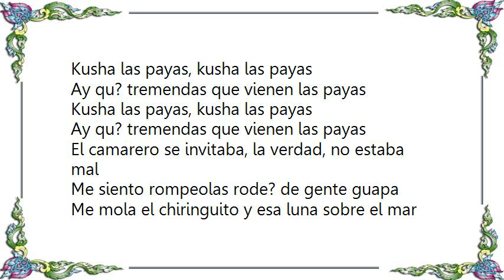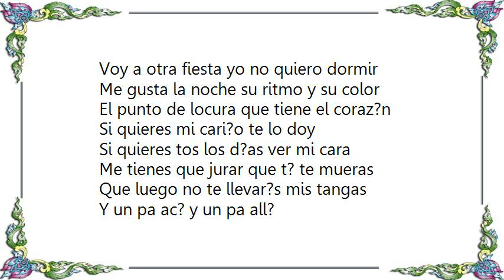Las Ketchup - Kusha las Payas Album Version VCD Lyrics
[Lyrics Las Ketchup - Kusha las Payas Album Version VCD]
Nos vamos a Fuengirola que all? no nos ve mi papa
Nos vamos pa la costa que all? podemos ser malas
Copita que va y viene, chupito que viene y va
Y as? me pasar? bailando to el fin de semana
Y un pa ac? y un pa all?, y un salir y un entrar

Kusha las payas, kusha las payas
Ay qu? tremendas que vienen las payas

El camarero se invitaba, la verdad, no estaba mal
Me siento rompeolas rode? de gente guapa
Me mola el chiringuito y esa luna sobre el mar
No s? por qu? ser? que to lo bueno pronto acaba

Van a cerrar, me tengo que ir
Voy a otra fiesta yo no quiero dormir
Me gusta la noche su ritmo y su color
El punto de locura que tiene el coraz?n

Si quieres mi cari?o te lo doy
Si quieres tos los d?as ver mi cara
Me tienes que jurar que t? te mueras
Que luego no te llevar?s mis tangas

Y un pa ac? y un pa all?
Y un salir y un entrar